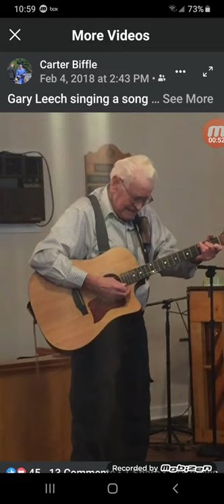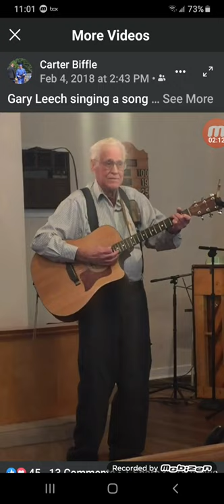Gary Leach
Gary Leach singing Go Rest High On The Mountain